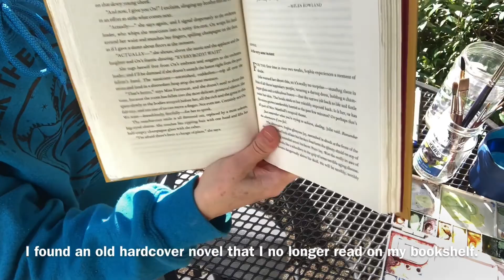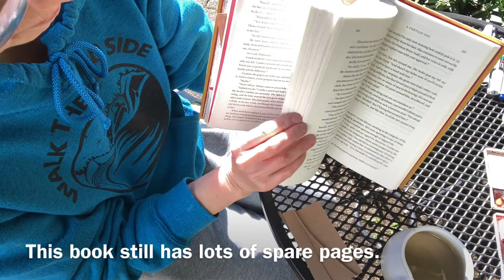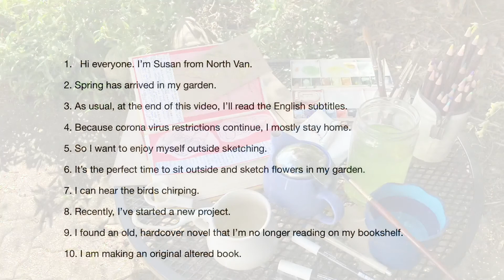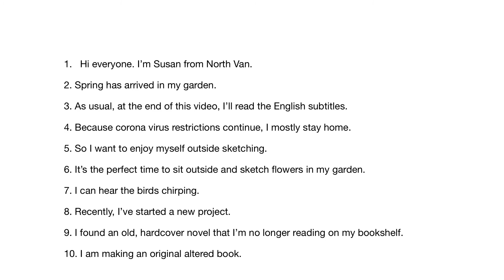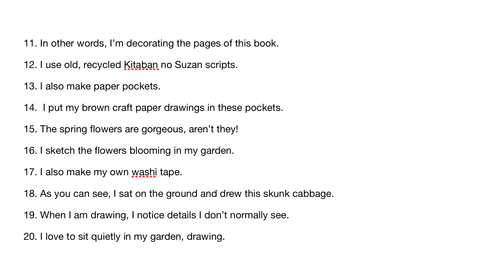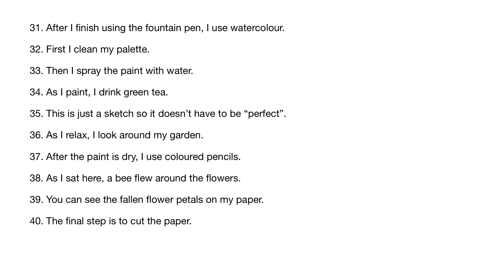春の庭での写生プロジェクト(日常生活vlog) My Spring Garden Altered Book Sketching Project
我が家の春の庭へようこそ｡
お花が咲いています｡鳥の囀りが聞こえます｡
私は外でお花のスケッチを楽しみます。
春に咲く花は美しいですね｡
時々私はお花の絵を描きます。
万年筆や、水彩絵の具と色鉛筆を使います｡
最近私は自分で改造してオリジナルの本を作りました｡
私はそれを皆さんにお見せします｡
皆さん、私と一緒にこの庭に座って楽しんでいただきますか？
どうぞお入り下さい｡

5:45 英語ナレーション

このYoutubeチャンネルは私の小さな北バンクーバ、カナダの生活を皆さんに紹介する場所です｡
今日の動画を見てくれてありがとうございました｡

Welcome to my spring garden.
The flowers are blooming and the birds are chirping.
I’ve been enjoying sketching spring flowers outside.
I use fountain pen, watercolour and coloured pencil.
Recently, I’ve been making an original altered book.
I’d like to show it to you.
Would you like to join me in my garden.

Kitaban no Suzan is a YouTube channel where I introduce Japanese speakers to my small everyday life in North Vancouver, Canada. It is my Japanese language learning project. Slowly but surely, my Japanese speaking ability is getting better.